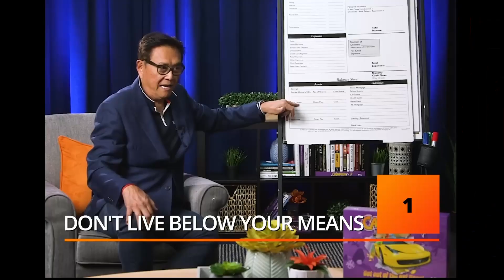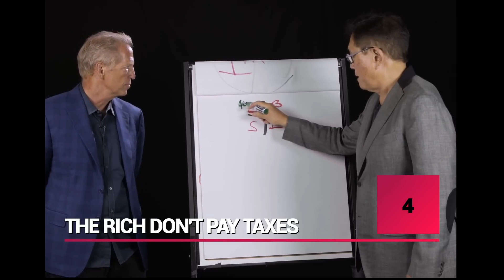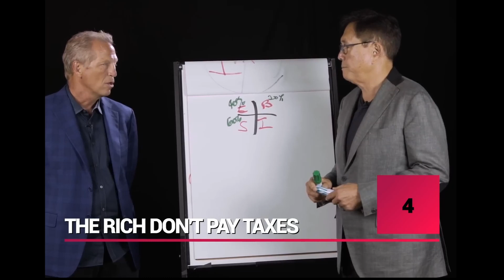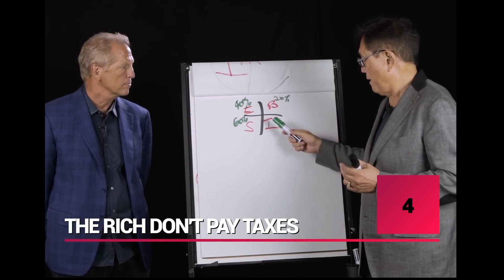5 tips for Getting Rich - Robert Kiyosaki | Successful Health Habits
Are you ready to take control of your financial future? In this eye-opening video, we delve into the age-old dilemma: entrepreneur or employee? The choice is yours, but we're here to equip you with the essential knowledge you need to thrive in the world of entrepreneurship and investing.

Join us as we unveil the 7 Rich Dad Lessons that every aspiring entrepreneur and investor must know. These invaluable insights, shared by none other than Robert Kiyosaki himself, will empower you to enhance your financial literacy and pave the way to wealth and success.

But remember, the journey to financial freedom requires determination and action. Will you seize the opportunity to change your life and implement these lessons, or will you continue down the familiar path? The decision rests in your hands.

Proven habits of highly successful and healthy people. Success. Health. Habits. We are not just making videos, we are changing lives and helping people live well - physically, mentally, and financially.

Here's our weekly schedule of videos to keep you motivated and informed:

Monday: Tune in for our Success Motivation Video, designed to kickstart your week with inspiration and empowerment.

Tuesday: Join us for our Successful Health Habits videos, where we share valuable tips and insights to help you maintain a healthy lifestyle.

Wednesday: Get ready for our Wealth Acquisition video, where we discuss strategies for financial success and wealth-building.

Thursday: Relax and unwind with our Wellness/Mindfulness video, focused on promoting mental well-being and mindfulness practices.

Friday: Wrap up your week with our Funny Life videos, guaranteed to bring a smile to your face and lighten your mood.

for more valuable resources and exclusive content. for access to premium content and special offers.